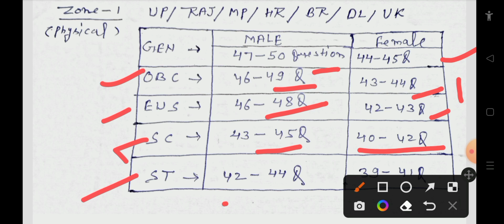SSC GD 2022-23 CUT OFF/ GD EXPECTED CUTOFF BASED ON COMPLETE ANALYSIS/ Rahul sisodiya Academy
Hello Friends is video m ssc gd 2022-23 ki cut off ke bre m btaya gya h
ye cut off expected cut off hai